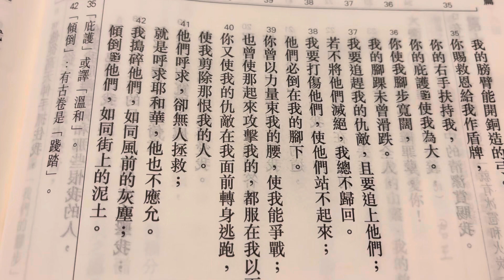牧師靈修和你詩：仇敵呼求無人救（詩十八41）